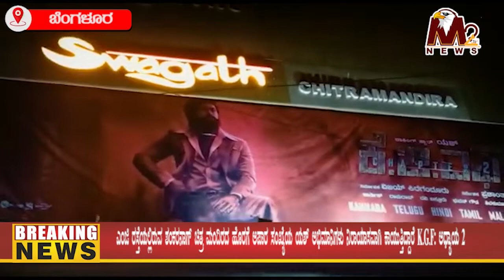ಎಂಜಿ ರಸ್ತೆಯಲ್ಲಿರುವ ಶಂಕರನಾಗ್ ಚಿತ್ರ ಮಂದಿರದ ಹೊರಗೆ ಅಪಾರ ಸಂಖ್ಯೆಯ ಯಶ್ ಅಭಿಮಾನಿಗಳು ನಿರಾಯಾಸವಾಗಿ ಕಾಯುತ್ತಿದ್ದಾರ